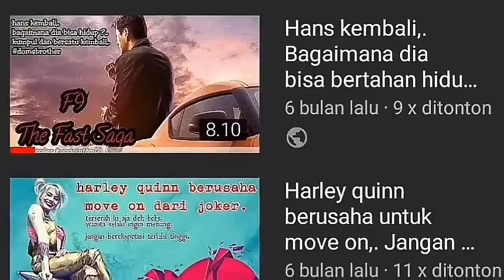UF (Reaction Teaser Trailer "Jagat Arwah"),. membuka dimensi lain,. film indo gendre horor fantasy,.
kali ini gue kembali mereaction teaser trailer dari film indonesia bergendre horor fantasy,. ini dia "jagat arwah",.

seperti apakah filmnya cinta laura ini,. langsung aja kita melihat teaser trailernya, sekaligus memberikan sedikit pendapat,.